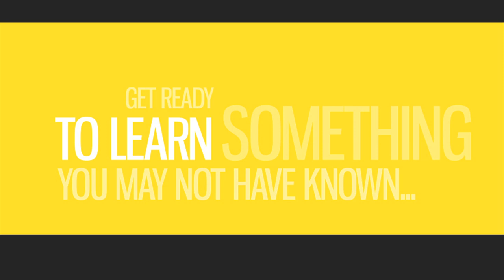WILD ARABIA with National Geographic Al Arabiya brought to you by Dolphin Energy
Promotional Video for Univers K's campaign "WILD ARABIA with National Geographic Al Arabiya brought to you by Dolphin Energy".
An Univers K 'Life' Project